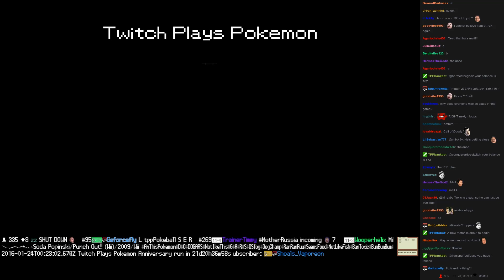Twitch Plays Pokémon Battle Revolution - Match #36028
Match #36028 [Blue: Whismur, Regirock, Chatot] vs [Red: Drowzee, Ditto, Staryu]